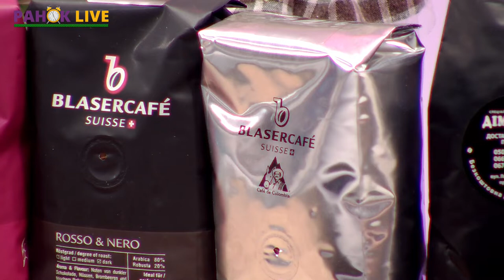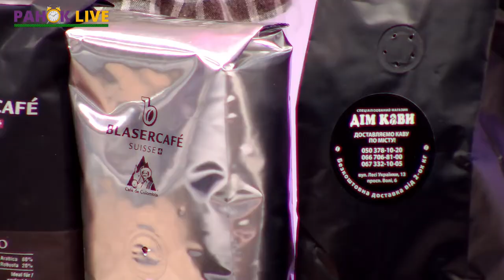Все про каву: сорти, обсмаження та де купити якісну | Ранок LIVE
Сьогодні у програмі "Ранок LIVE" говоримо про напій, який любить чимало людей – каву. Чи можна знайти хорошу мелену каву в магазинах? Чи правда, що ідеальне поєднання – це 80% арабіки й 20% робусти? Як довго може зберігатися кава після обсмаження? На ці та інші запитання відповідає наша гостя Інна Таргоній – власниця магазину "Дім кави" у Луцьку.

"Дім кави" розташований за такими адресами:
📍м. Луцьк, вул. Лесі Українки, 13
📍м. Луцьк, пр. Волі, 6
Інстаграм:

Телефони магазину "Дім кави":
Нагадаємо, що магазин доставляє каву по місту і безкоштовна доставка діє від 2-х кілограмів замовлення